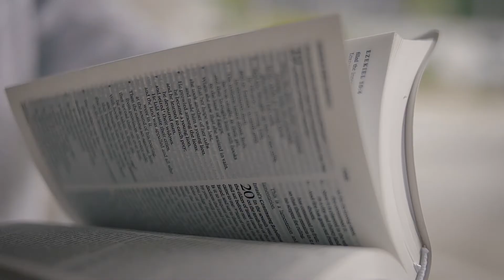WEDDING SDE OF GIAN AND WENG